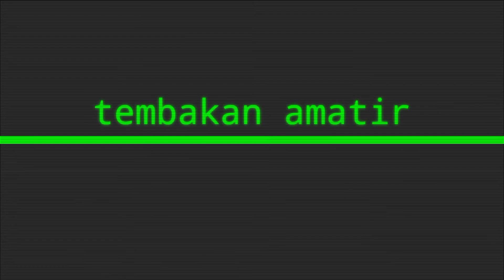Hentakan senjata Laras pendek lebih kencang dibanding Laras panjang@VisualBanten